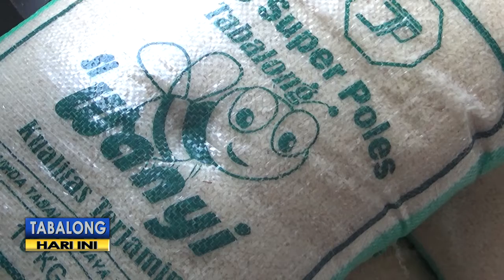Rasda Periode Juli Disalurkan